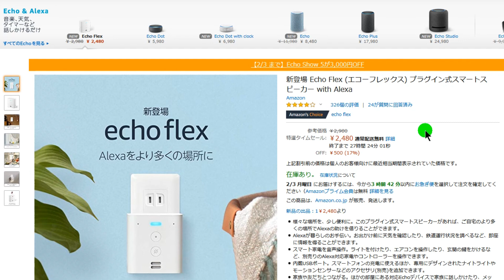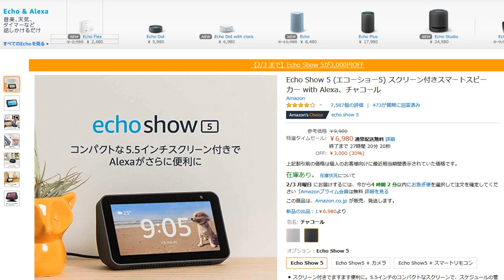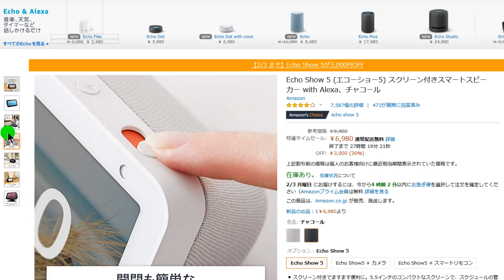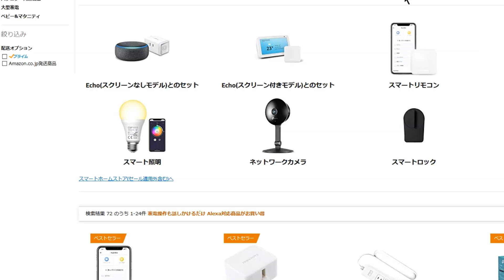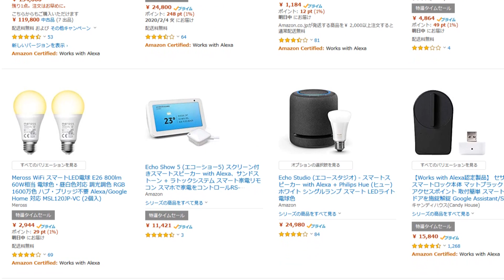【速報】ディスプレイ付きのスマートスピーカー「エコー Show 5」が3000円OFF！ 最安モデルもセール中！！！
アマゾン タイムセール祭りでお得に買えるスマートスピーカーをご紹介します。▼Echo Show 5（人気No.1 画面付きモデル）

▼Echo Flex（最安モデル）

▼Echo Flex用 専用ナイトライト

▼エコー 第3世代（高音質モデル）

▼便利なエコー周辺機器はこちら